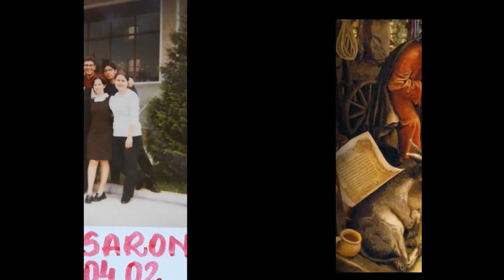Saron - Sfîntă Maică, Sfînt Copil - colind -